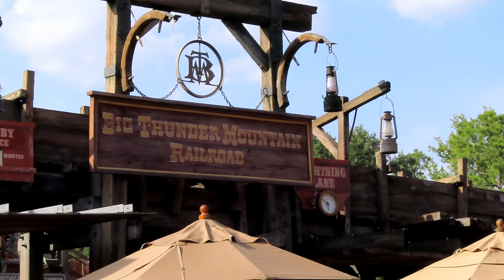Big Thunder Mountain Railroad at Magic Kingdom Off-Ride Footage (No Copyright)